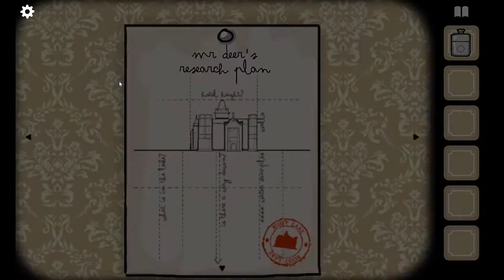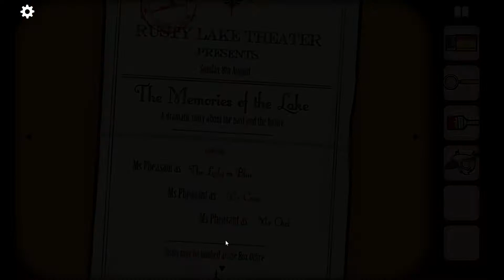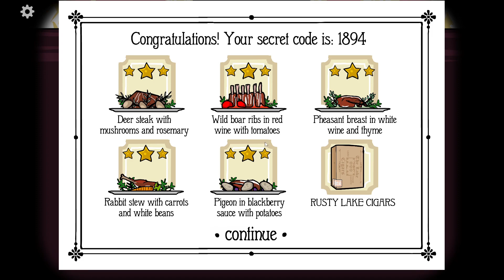Rusty Lake Hotel | 100% | No Commentary Longplay | ENG | PC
Played by: @LLBKI
Game: Rusty Lake Hotel
Platform: PC
Developer: Rusty Lake
Publisher: Rusty Lake

Rusty Lake Hotel | Full Walkthrough | Gameplay | Longplay | Full Game | English | Ending |1080p 60fps